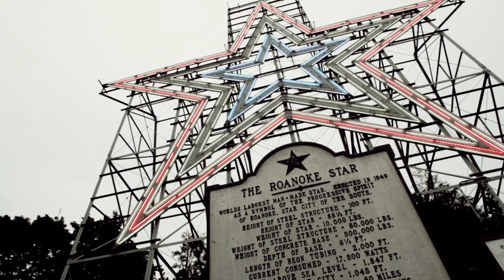Diane Birch All Access 360 (Fire Escape)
Diane Birch invites you inside for her Yamaha photo shoot, which took place in an old hotel in Roanoke, Virginia...